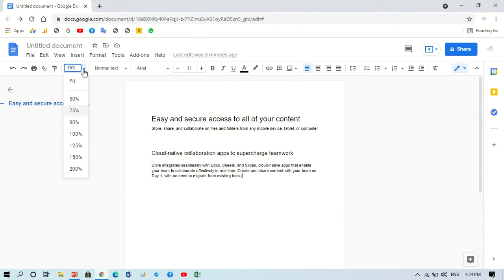How to Zoom in/out Google Docs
Change the Default Zoom in Google Docs on PC or computer

Zoom or change your document view
Sometimes our Google document shrink incidentally but you can change how you view a document or spreadsheet, like making the text bigger or hiding the toolbar at the top.